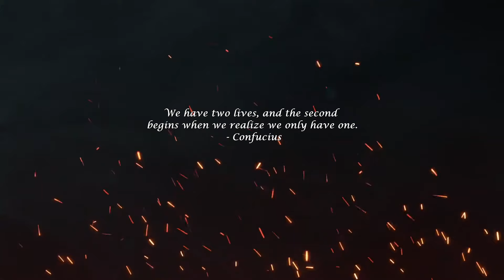FOUND (a short story)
A simple story about second chances and the signs we are given at certain times.